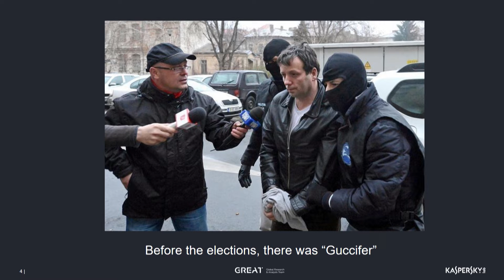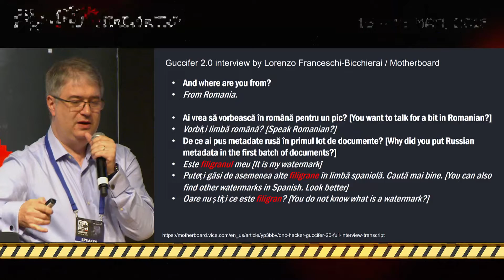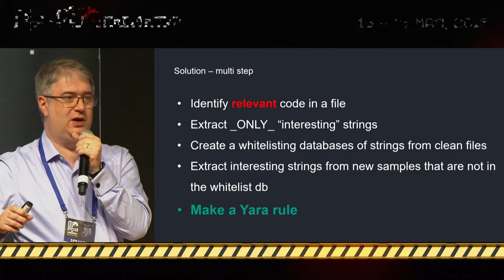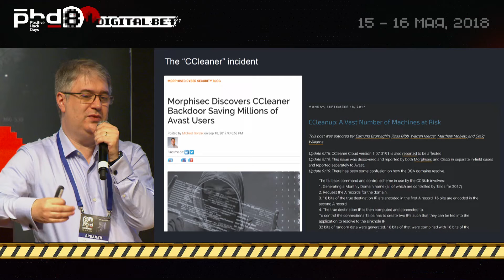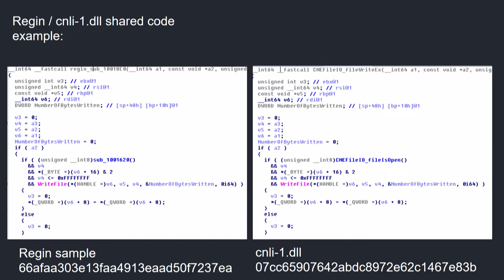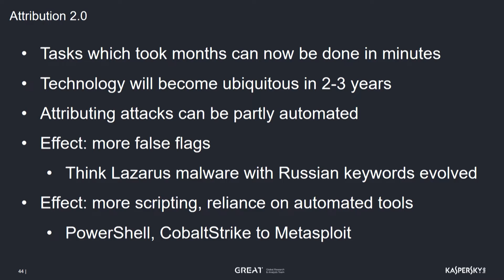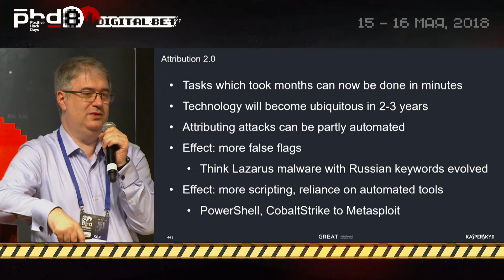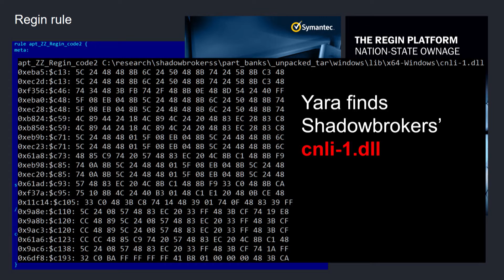PHD 2018 Атрибуция кода целенаправленных атак